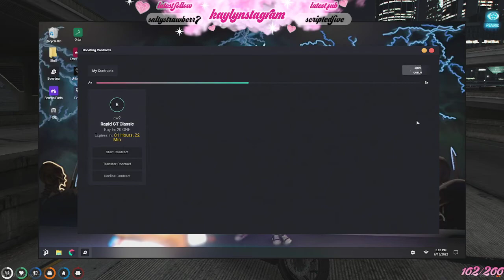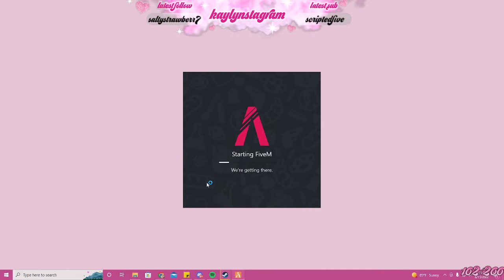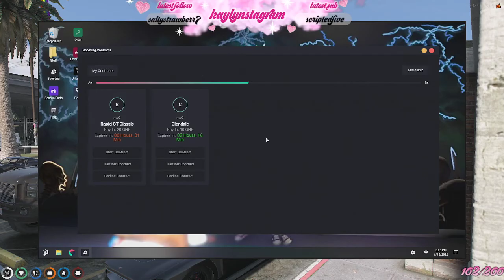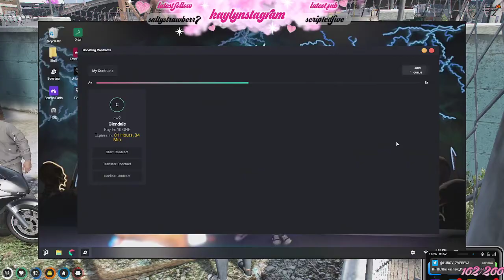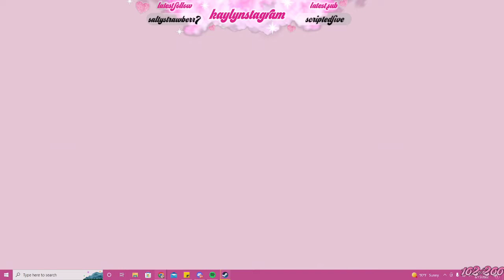Kaylynstagram (6/15/2022) P2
Eleanor West || NoPixel WL || !ele !socials !discord (6/15/2022)